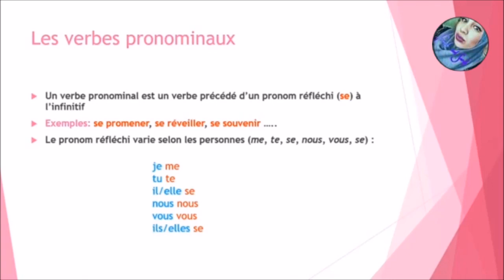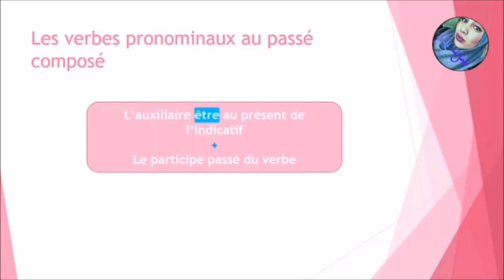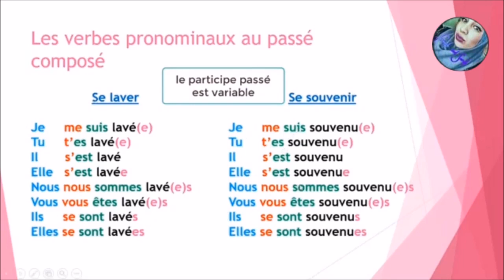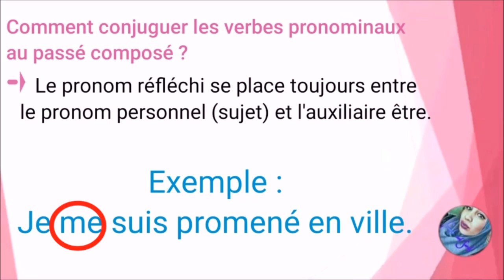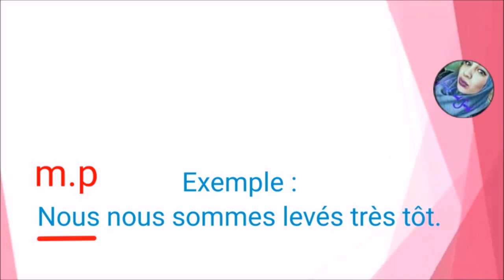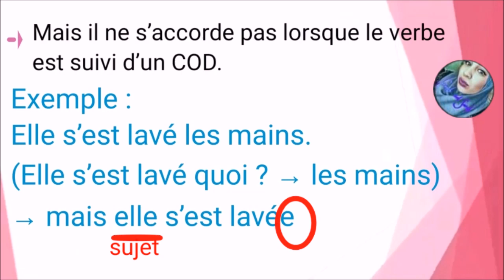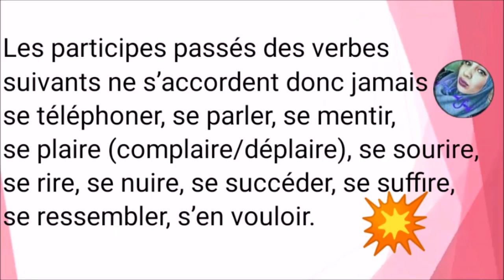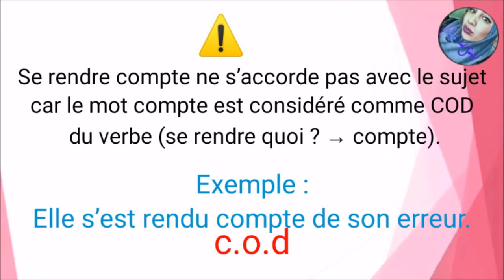Les Verbes Pronominaux au Passé Composé -L'accord du participe passé- الأفعال الضميرية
سلام عليكم اعزائي سنتعرف معا على الماضي المنتهي كيف ومتى يستعمل ؟
l'accord des verbes pronominaux بعد هذا الفيديو مستحيل تخطئ في
comment conjuguer un verbe pronominal au passé composé. savoir les verbes pronominaux, connaitre les changements du pronom réfléchi, savoir conjuguer les verbes pronominaux au passé composé

تعلم _الفرنسية #
L'accord des verbes pronominaux est une leçon fondamentale qui vous permet de savoir quand accorder le participe passé d'un verbe pronominal et quand le garder invariable.